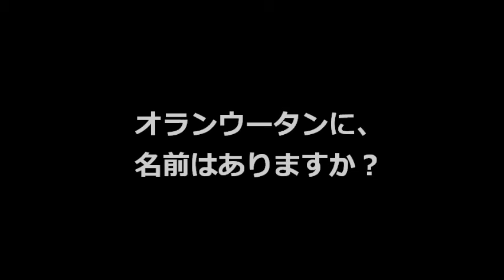オランウータン調査について～個体識別～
ボルネオ島ダナムバレイ森林保護区で野生オランウータンの調査に従事する調査助手が、調査の様子やオランウータンの個体識別について語ります（2016年8月撮影）。